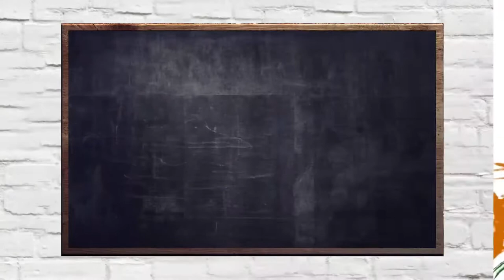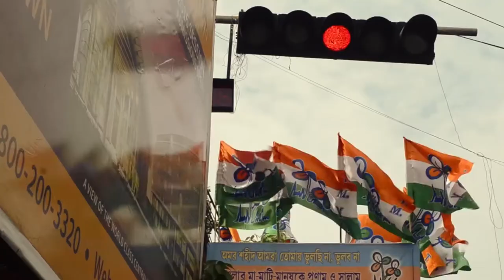Film & Audio Visual